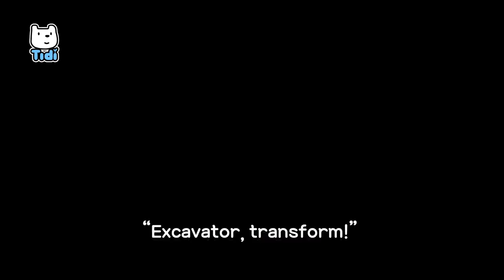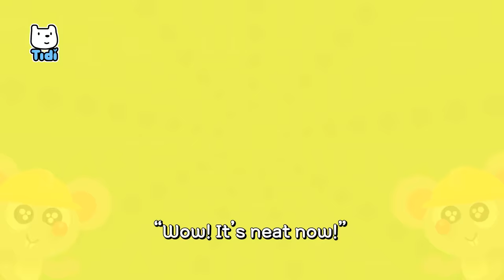Super Excavator♪ Dig Up&Transform | Vehicle Songs | Car Songs ★TidiKids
Super Excavator♪ Dig Up and Transform | Vehicle Songs | Car Songs | Tidi Songs for Children ★Tidi Kids